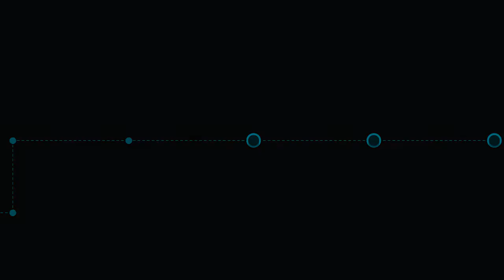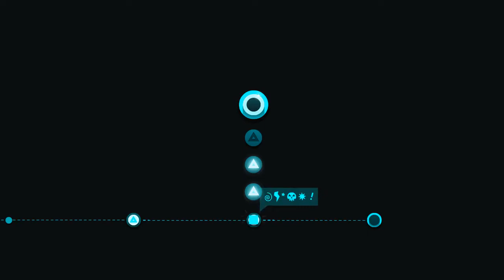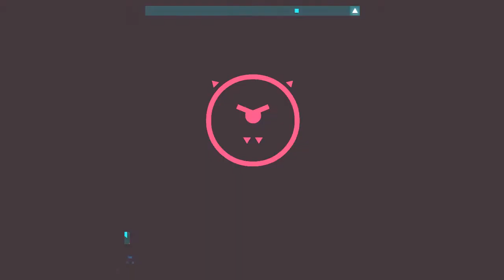just shapes and beats - gameplay - part one